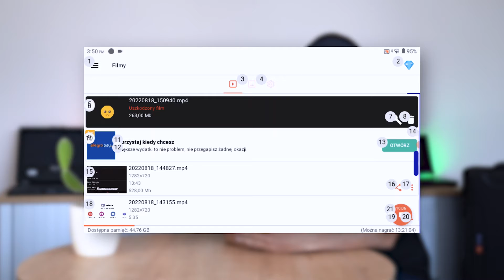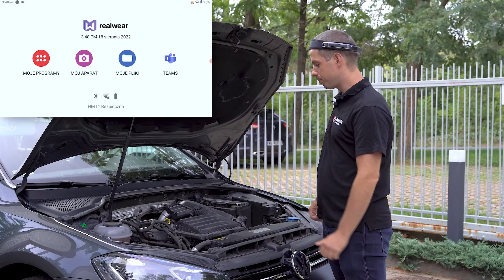Czym jest i jak działa komputer nasobny? RealWear Navigator 500 w praktyce.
Doświadczasz czasem uczucia, że podczas prac serwisowych masz związane ręce? 🤲 Dosłownie tak jak Bogdan na tym filmie? 😏

Rozwiązaniem jest komputer nasobny. Być może wcześniej zetknąłeś się już z takimi rozwiązaniami jak Oculus albo HoloLens, ale to nie do końca to samo…

Prezentujemy RealWear Navigator 500 – najmocniejszy na rynku tablet nasobny. Nakładasz go na głowę i sterujesz głosem, bez rozpraszania uwagi, bez odrywania rąk od pracy. Postanowiliśmy sprawdzić urządzenie w kilku różnych sytuacjach i odpowiedzieć na następujące pytania:
👉 Czy jest wygodne❓
👉 Jak wygląda sterowanie głosowe❓
👉 Na jaki komfort pracy pozwala ekran umieszczony przed okiem❓

Odpowiedzi już za chwilę, a tymczasem na skróty:
00:00 – najlepszy wstęp, jaki do tej pory nagraliśmy. Serio. 😏
00:34 – dwa słowa o samym urządzeniu – RealWear Navigator 500.
02:12 – kto najbardziej zyska na korzystaniu z komputera nasobnego?
02:32 – specyfikacja i użytkowanie – nie ma magii, jest po prostu solidnie i intuicyjnie.
03:45 – czas na pierwszy sprawdzian w terenie, idziemy popracować przy służbowym aucie. 🚗🔧
06:40 – kolejne zadanie, tym razem zdalna naprawa laptopa Getac S410. 💻
09:36 – wpływ komputera na wzrok. Dostaliśmy o to mnóstwo pytań, więc zapraszamy do lektury
10:04 – czy warto wydać ponad 2 300 $ na urządzenie. Znamy odpowiedź. 😏

PS. – w trakcie nagrywania filmu nie ucierpiał żaden pracownik Elmark Automatyka. 😜